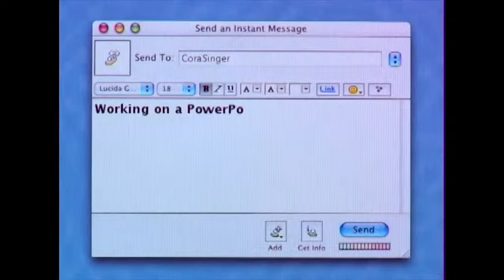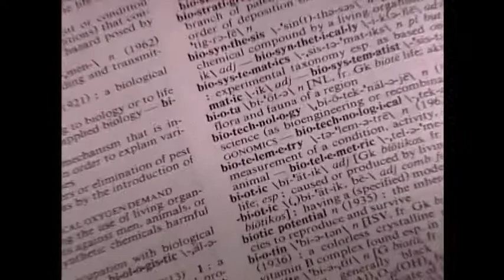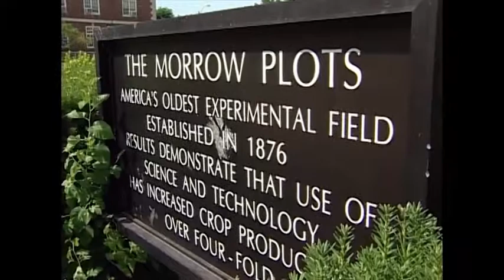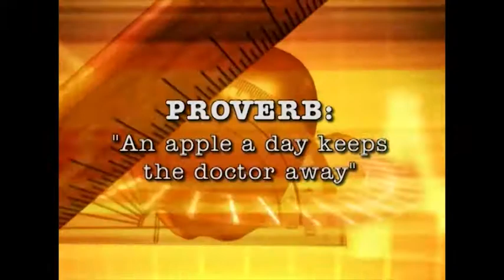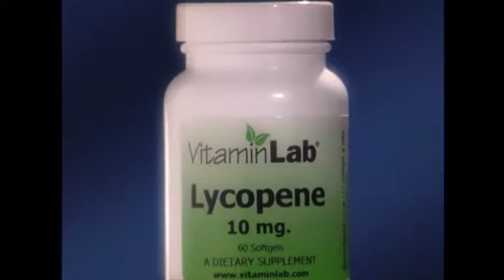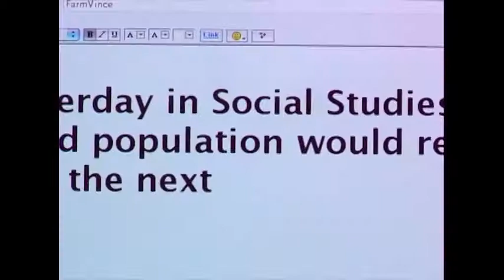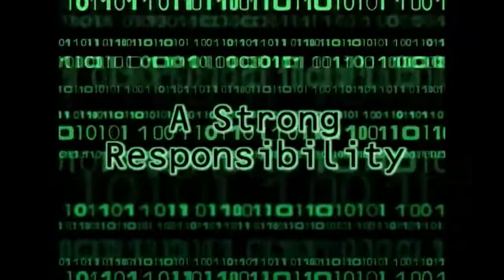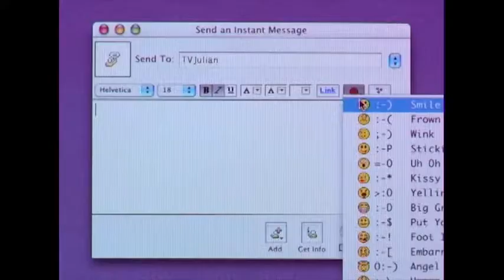Bringing Biotechnology to Life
Bringing Biotechnology to Life is a 20-minute video for students in grades 7–12. The fast-paced video explores an array of biotechnologies being developed for use in medicine, fuel production, nutrition and feeding a hungry planet.